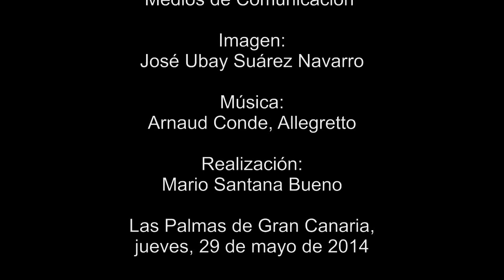BAJADA DE LA VIRGEN DEL PINO DE SU CAMARÍN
El jueves, 29 de mayo de 2014 a las 19.00 h tuvo lugar en la Basílica de Ntra. Sra. del Pino en Teror la bajada de la imagen de Ntra. Sra. del Pino.
La celebración eucarística estuvo presidida por el Rvdo. D. Eloy Santiago Santiago.